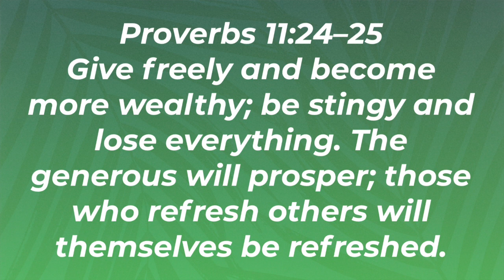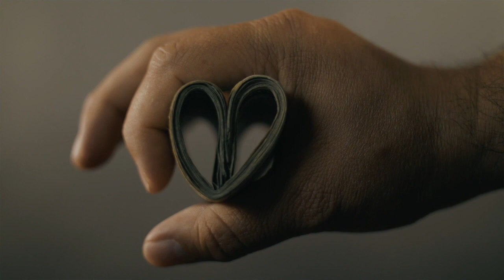Five Minutes With Phil - March 18, 2024